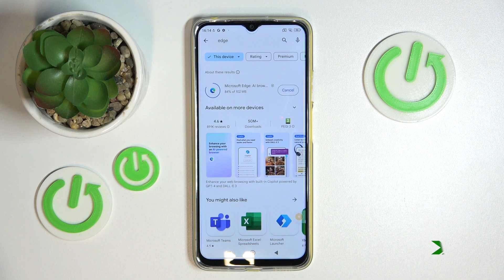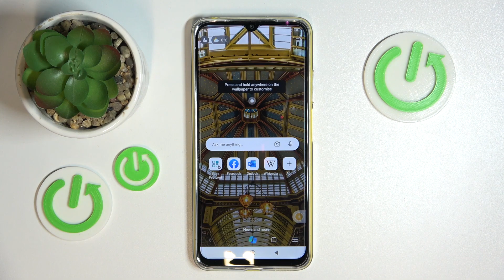How to Download the Microsoft Edge Browser App on POCO M4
Explore the web with ease on your POCO M4! Follow along as we guide you through the installation and configuration of the Microsoft Edge browser app. Maximize your browsing experience with tips on customization and features tailored to your preferences.

How to install the Microsft Edge browser on POCO M4? How to set up the Edge browser app on POCO M4? How to configure the Edge browser during the first launch on POCO M4?